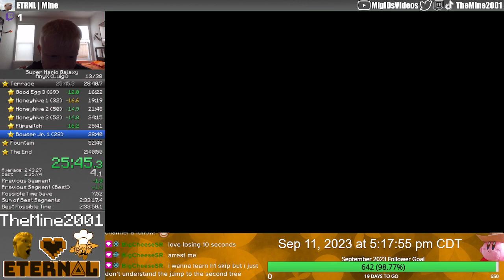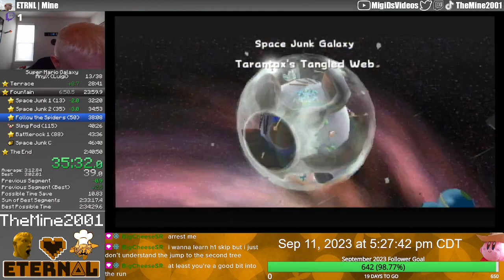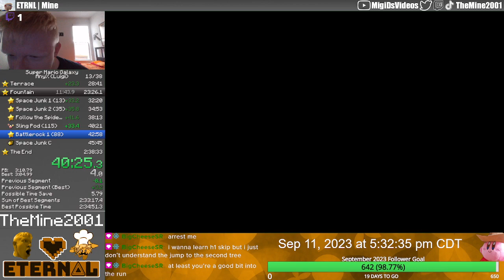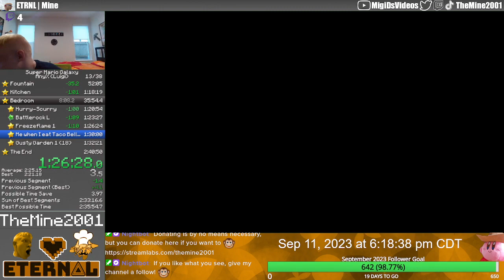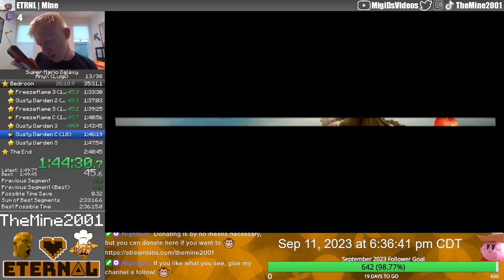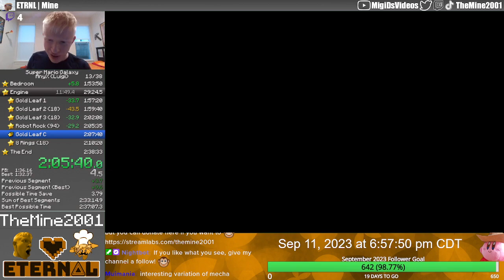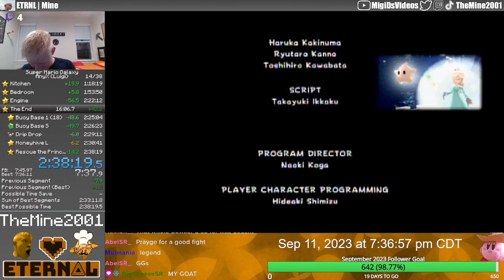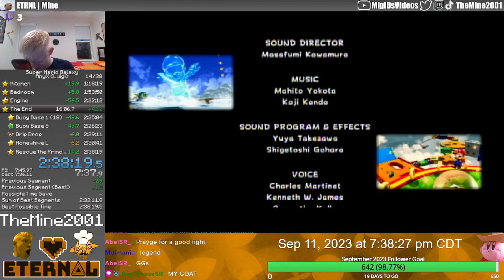Super Mario Galaxy Any% (Luigi) Speedrun in 2:38:19 (PB)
This is me completing 61 stars in Super Mario Galaxy as Luigi in 2 hours 38 minutes 19 seconds. Despite almost choking PB to Drip Drop, this run was pretty good! It's also dope that I PB'd in all 6 games of the 3D Mario Madness LTA!